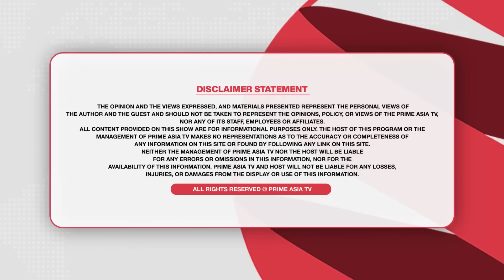Prime Discussion (2652)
24 hours Local Punjabi Channel